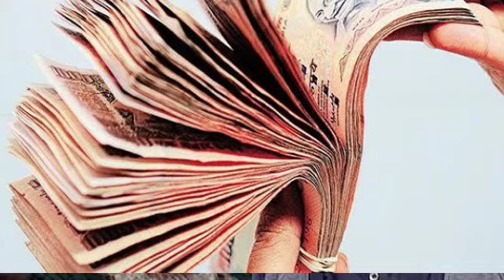कामयाबी एक ही बार में मिल जाय ये कोइ जरूरी नहीं । By Sajan kajarautawala .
कामयाबी एक ही बार में मिल जाय  ये  कोइ  जरूरी नहीं ।

Kamyaabi ek hee baar main mil jaay ye koyee jaroori nahin .

दोस्तों ये विडियो खासकर उन भाइयों के लिये है जो एक ही बार में कामयाब होना चाहते हैं ।

और अगर नहीं होते तो दुबारा कोशिश भी नहीं करते ।

और थक हार कर बैठ जाते हैं और अपनी लाइफ से खिलवाड़ कर बैठते हैं ।

इस विडियो के जरिये उन्हें ये समझाने और बताने की कोशिश की गयी है कि ।

कामयाबी उन्हें एक ही बार में मिल जाय ये कोई जरूरी नहीं ।

दोस्तों ये विडियो आपके जरूर देखना चाहिए ।

powerfull motivation by sajan

पावरफुल मोटिवेशन बाइ साजन कजरौटावाला

Best motivational Vedeo by sajan ksjarautawala

बेस्ट मोटिवेशनल विडियो बाइ साजन कजरौटावाला

Category . Education .

आप कामयाब कैसे हो सकते हो ये आपकी परिस्थितियां आपको बता देती हैं ।

खुद में हीन भावना रखने से अच्छा है खुद की तारीफ करते रहो ।

हर कीमत पर आगे बढ़ना कोई इनसे सीखे ।

तुम्हें तुम ही कामयाब कर सकते हो ।

मुसीबतों का सामना करना सीखो ।

सीखना और सीखाना दोनो ही एक कला है ।

मेरा कुछ नहीं हो सकता । best motivational vedeo .

You're incognito